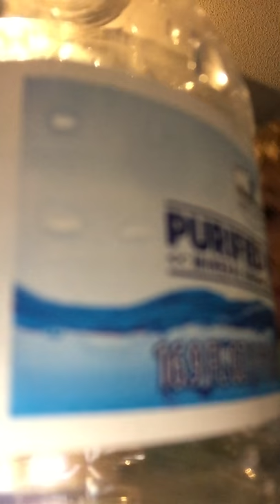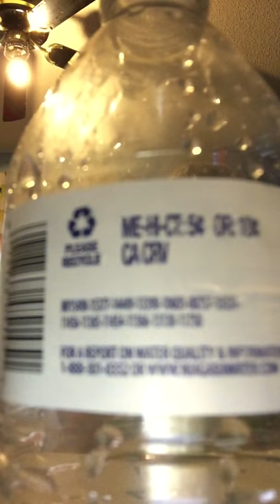Bottle flip everyone